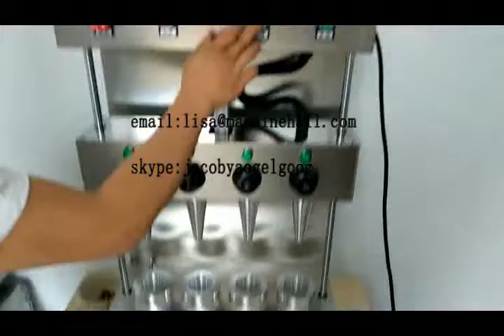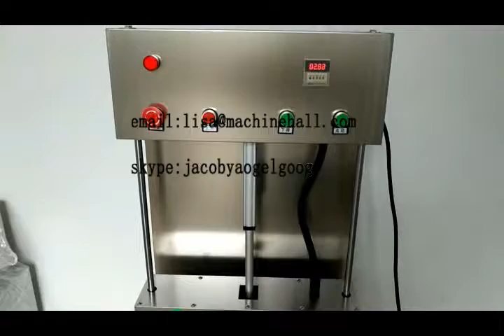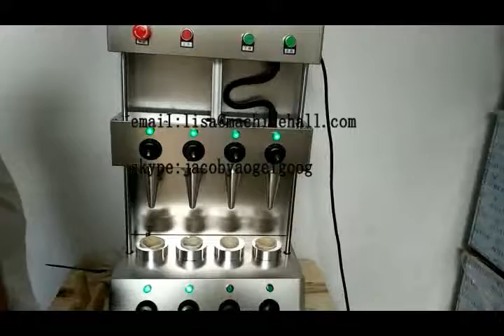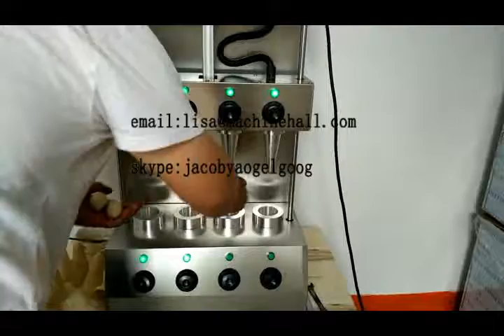Commercial Pizza Cone Making Machine|Pizza Cone Machine For Sale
The pizza cone making machine make the pizza cones with high quality, the machine is main equipment to make the cone pizza with different shapes and sizes.